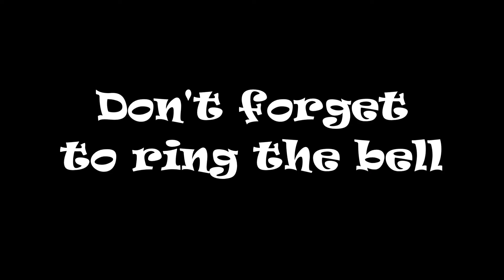AMTRAK 145 (P090-2) NB ST Stephen SC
9-2-2022 - Today’s catch: AMTK 145, 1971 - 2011, 40th year Anniversary Phase III P42 Heritage Unit. Happy railfanning everyone.